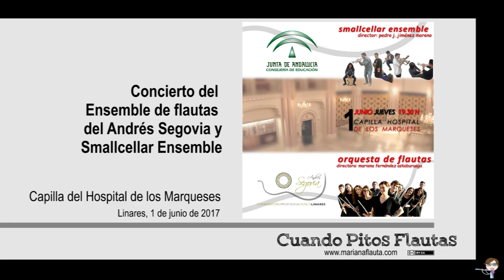01.06.2017 Concierto Smallcellar Ensemble: Divertimentos Mozart para flautas, trompetas y timbales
- Divertimento Nº 5 en Do mayor K 187
«Compuesto para tocar en caballería»
(para dos flautas, cinco trompetas Y timbales)

- Divertimento Nº 6 en Do mayor K 188 (240b)

Smallcellar Ensemble es una agrupación de trompetas del Conservatorio Profesional de Música Andrés Segovia.
Dirige: Pedro J. Jiménez Moreno

Concierto celebrado el 1 de junio de 2017 en la Capilla de Hospital de los Marqueses, Linares -Jaén-.